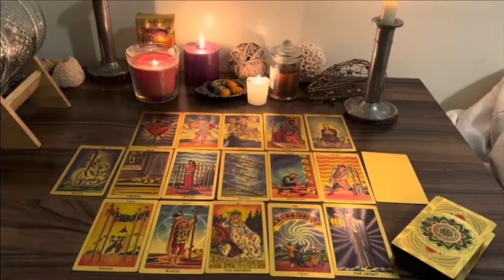SAGITTARIUS WHAT HAPPENS ON SATURDAY WILL SHOCK YOU 😱…! APRIL 2024 TAROT LOVE READING